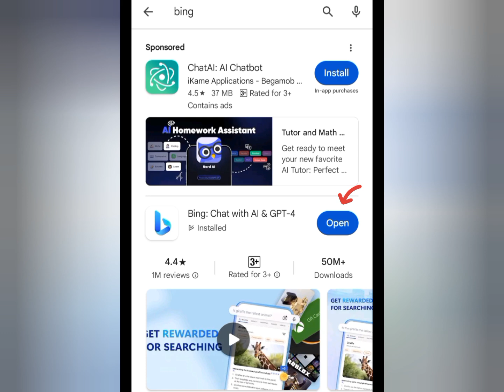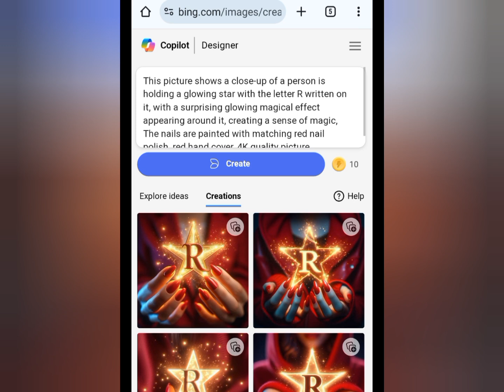New Trending Star Name Letter Dpz 3D Images |Ai Art Photo Editing |Bing Image Genrator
prompt (1) 👇

This picture shows a close-up of a person is holding a glowing star with the letter R written on it, with a surprising glowing magical effect appearing around it, creating a sense of magic, The nails are painted with matching red nail polish, red hand cover, 4K quality picture

prompt (2) 👇

Create a 3D image where a glass stick is lying on the ground and the name "Arham " is written on it in glass letters and a glass "elephant "is over the name "Arham"and the light is falling on the stick from the side, the background is black.

🌹 Keywords 🌹

how to create couple name image in bing ai
bing ai image generator kaise use kare
ai 3d bing image kaise banaye
viral couple 3d ai image kase banaye
logo with microsoft bing ai
3d ai photo editing
trending bing ai photo generator
how to create bing ai images in mobile
ai name art photo editing 2024
name art new trending ai Image
trending name dpz 3d image
Instagram viral name wali dp ai photo editing
name art dpz ai photo editing
viral name ai 3d bing image
new trending ai wings bing image